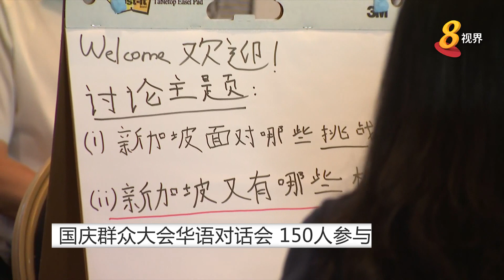国庆群众大会华语对话会 150人参与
国庆群众大会华语对话会今天在亚洲文明博物馆举行，多达150人出席了这场活动。